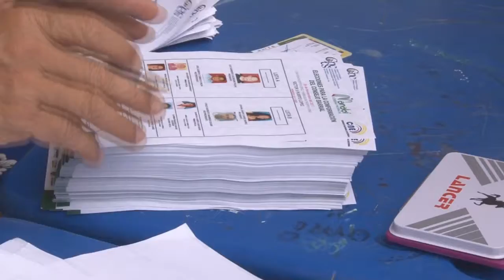JHON CEDEÑO – TÉCNICO CPCCS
ELECCIONES DE CONSEJOS BARRIALES EN 7 SECTOR